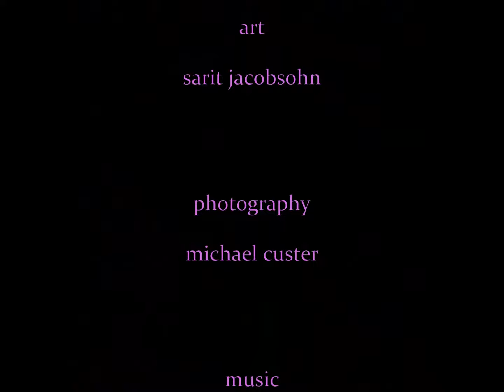puppy love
a painting grows as you watch and listen to poppyfields & the wooden airplane